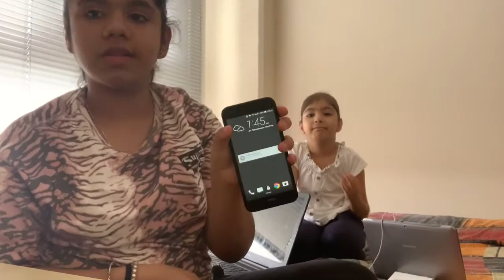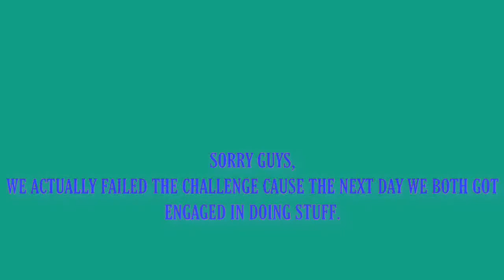24 hours on the bed challenge😱|Tanishka and Nakshtra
Heyy guys!
We hope you all are doing well and we are very sorry because we weren't able to upload a video last week but no worries here you go.
COPYRIGHT:-
EQUIPMENT:-
Ipad Pro 4th gen 12.9 inch
iPhone XS Max
EDITING SOFTWARE:-
Imovie
EDITOR:-
Tanishka